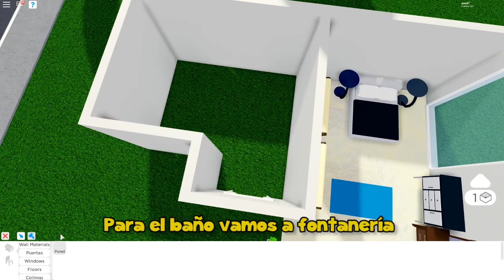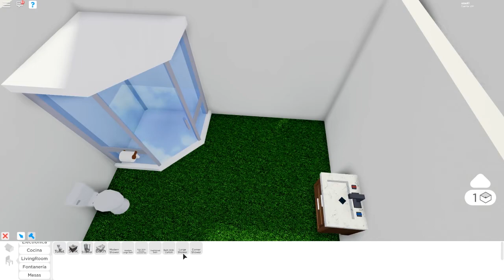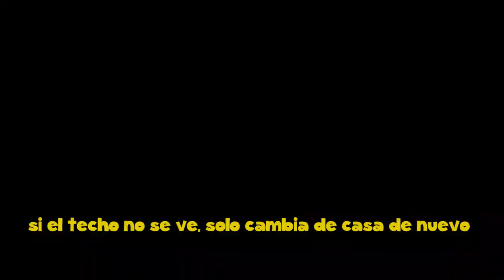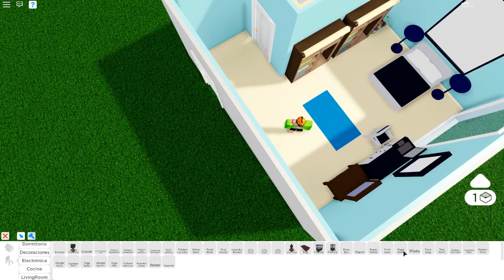HAciendo una casa, el Dormitorio en Robloxian Highschool BETA tutorial de roblox 01 bedroom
Graba tus gameplays de roblox como PRO Usa STreamLabs OBS:
Subscríbete a Nuestros Otros Canales:
Clau y Edu GamePlays
Musical.ly: @samy.moro
Samantha.moroni
En ROBLOX búscanos como SamyMoro y MoroSamy
¯\_(ツ)_/¯ Checate estos vídeos!
¿Quieres descargar Roblox en Español para PC?

¿Quieres descargar Roblox en Español y jugarlo desde Chrome o internet explorer (navegador)?

¿Quieres juguetes de ROBLOX? Estos los ADORAMos!!!

🙊🙀🤣 Momentos Incómodos en en BAÑO! 🙊🙀🤣